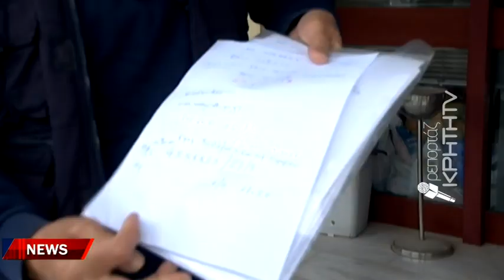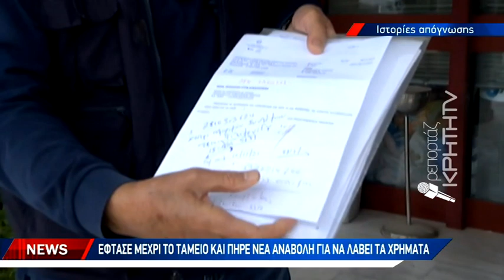Ήρθε με δανεικά από τις Λούρες για να εισπράξει χρωστούμενα 4 ετών από τον ΕΦΚΑ